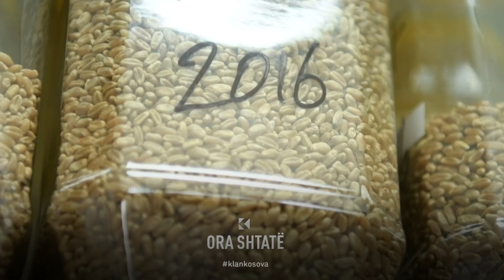Ora 7 - Banka Gjenetike e Kosovës